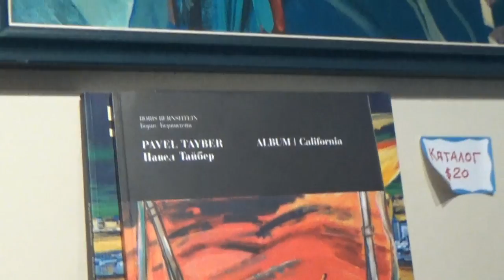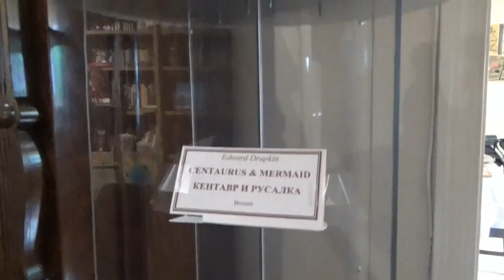США 4266: Вернисаж в Ист Пало Алто - видео отчет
Вернисаж в Ист Пало Алто - видео отчет
Ссылки на канале SiliconValleyVoice /школа Михаил Портнов: